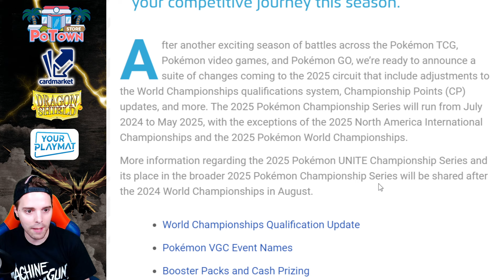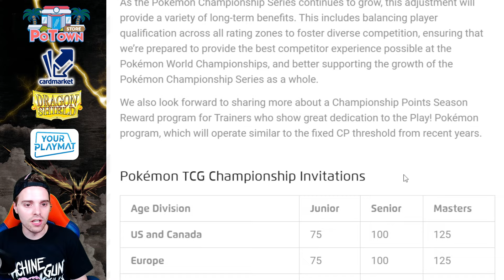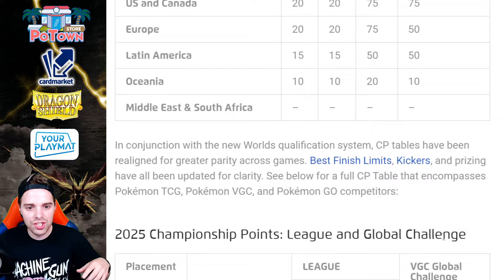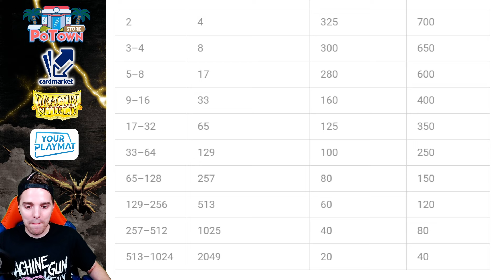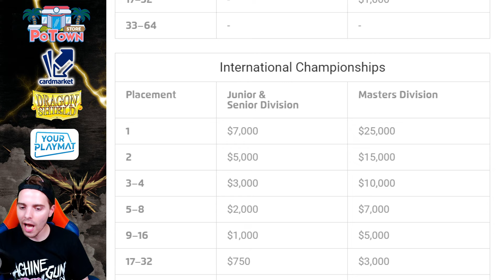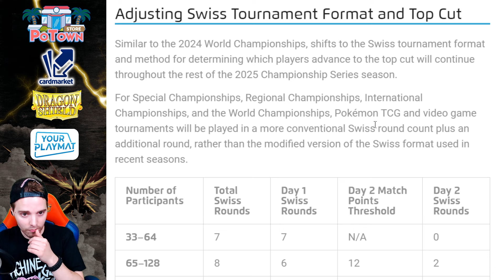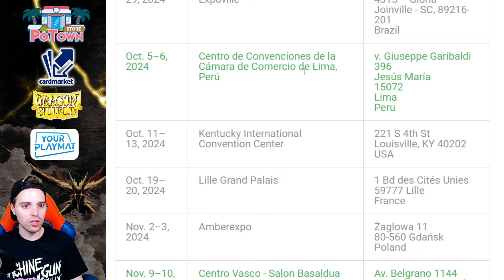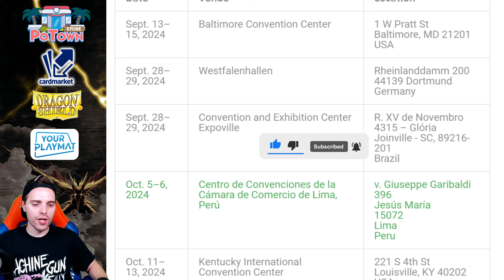BIG CHANGES Pokemon TCG Competitive Scene 2025 ! (Worlds Invites Get HARDER)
HOW TO GET AN INVITE TO THE POKEMON WORLD CHAMPIONSHIPS 2025? HUGE CHANGES TO THE COMPETITIVE SCENE!
Sup YouTube!
Today we are talking about all the changes that will be implemented for the Pokemon TCG competitive scene 2025!
We will go in detail about the announcement, we will talk about every change they are making and see what the result is.
From Swiss Rounds having less rounds, to needing more points to go to day 2, to more Booster packs being handed out and even locals getting nerfed in their BFL (Best Finish Limit).

More importantly, the biggest change will be that only the top few of a rating zone get an invite. For Europe and the US/Canada for example, only the top 125 players from the CP leaderboards get an invite. Let's talk about this huge Pokemon TCG competitive news for the 2025 season. The Pokemon TCG Worlds 2025 invite will surely get way harder now!

EUROPEAN PLAYER? BUY OR SELL CARDS ON CARDMARKET

I've been playing the Pokemon TCG for 10 years and have achieved quite a bit of success, so let me teach you the art of playing the Pokemon Trading Card Game at a high level!

I make TCG videos about the latest cards & best new decks in town. I create Pokemon decklists, TCGO content & bring you the most recent information. I open a ton of Pokemon booster boxes as well on the channel (recent sets).